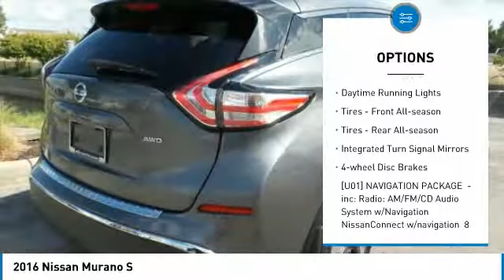2016 Nissan Murano 9119411A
2016 NISSAN MURANO Fisher, IN
Stock# 9119411A

Recent Arrival! Clean CARFAX. CARFAX One-Owner. ONE OWNER LOCAL TRADE!, ALL WHEEL DRIVE!, REARVIEW CAMERA!, 2 KEYS, BLUETOOTH!, CVT with Xtronic, AWD, Navigation Package, Radio: AM/FM/CD Audio System w/Navigation. 21/28 City/Highway MPG